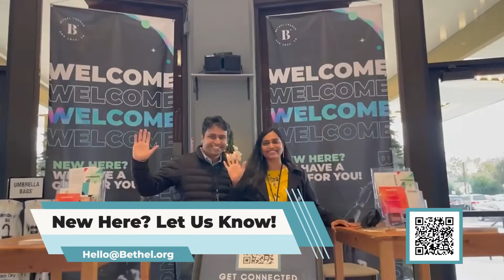BethelAnnounce 12 19 2021 V2